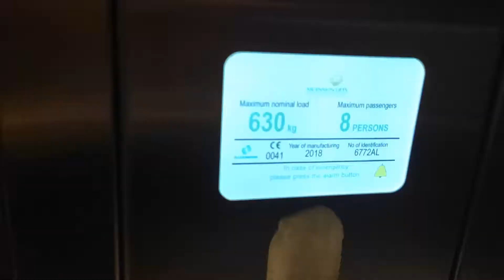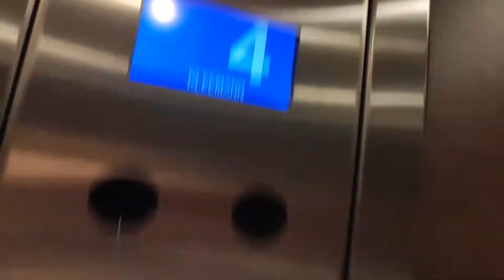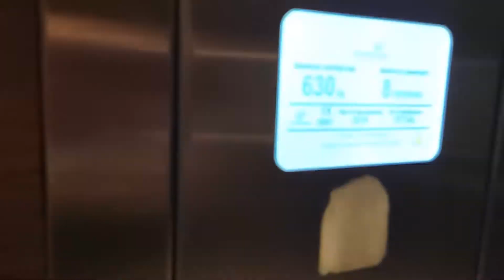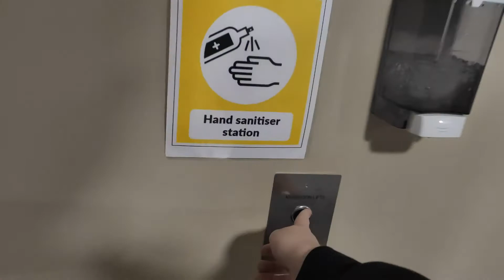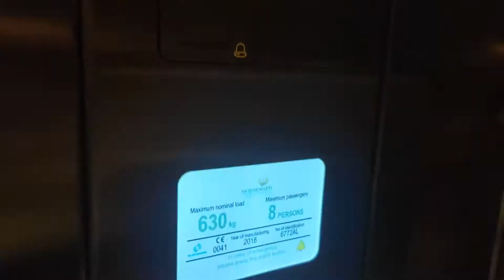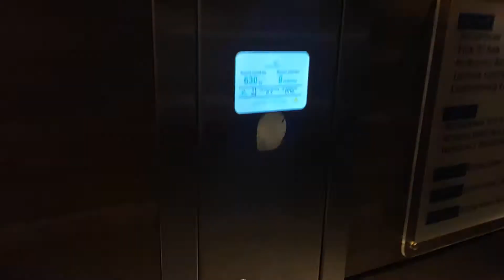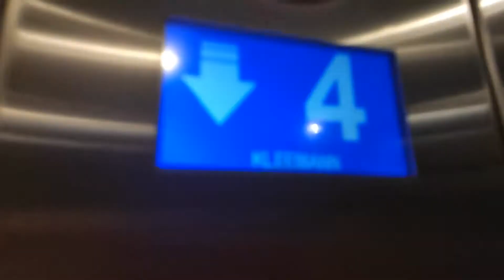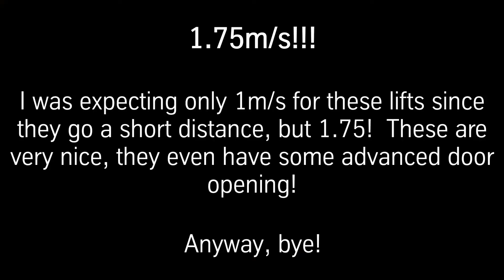Very fast Kleemann HRS lifts at The Tower Hotel in Waterford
Recording date: 28th to the 31st of October 2021

These lifts are quite awesome!  They go a crazily fast speed of 1.75m/s for 5 floors, they have advanced door opening and they look very nice.  These were originally some older lifts modernized by Kleemann, and have now been fully replaced by these spectacular new Kleemanns.  These have an awesome motor sound, they remind me of an old DC motor.  The indicators are quite basic and they aren't used to their full potential in my opinion.  For example, they could show what is on the current floor or advertisements for the hotel.  It's also quite funny that "KLEEMANN" is on the bottom of the indicators, including the landing indicators.  Enjoy these lifts!

This video also features a quick look at the abandoned Kone MonoSpace service lift.  On our 2nd night, I heard some banging coming from inside the shaft, so I reported it to reception who sent the manager up.  While heading back to my room, I saw him at the lift.  He was knocking on the cabin doors to see if anyone was inside, but nobody was.  I asked him if it was a temporary breakdown, but it turns out that the cables are cut and the power supply has been blocked.

Lift info:
Contractor: Ascension Lifts (supplied by Kleemann)
Type: Hotel passenger lifts
Model: HRS
Speed: 1.75m/s
Fixtures: Schaefer RT42
Motor Type: Traction MRL
Voice: N/A
Controller: LiSA21?
Year of Replacement: 2018
Originally installed in: 2000s by Kleemann
Serial Number: 6771AL and 6772AL
Maintenance Contract: Ascension Lifts
Floors:
4 - Rooms 401-415
3 - Rooms 301-334
2 - Rooms 201-234
1 - Rooms 101-134 & Entrance to Hobson's Restaurant
0 - Reception, Pier 37 Bar

Location in building: Straight in front of the main entrance
Building location: The Mall, Waterford City, Ireland

Camera used during this video: Xiaomi Mi 9 Lite